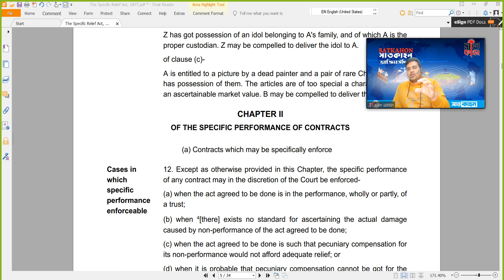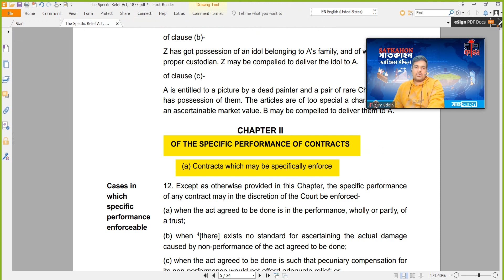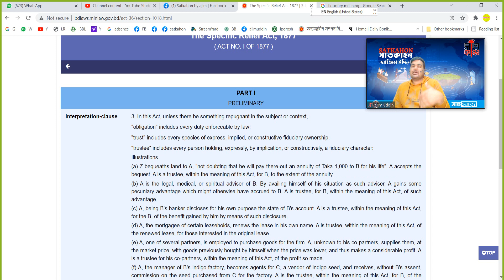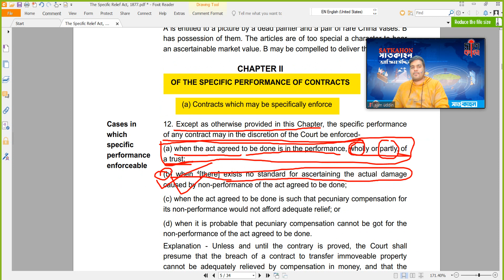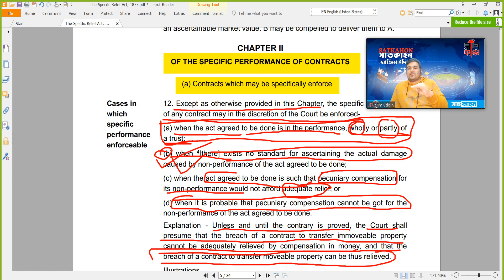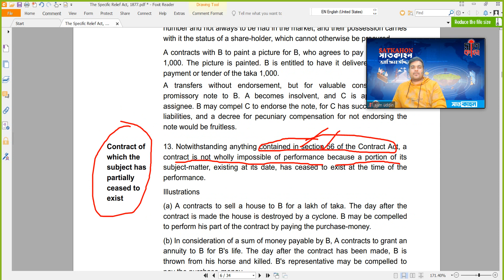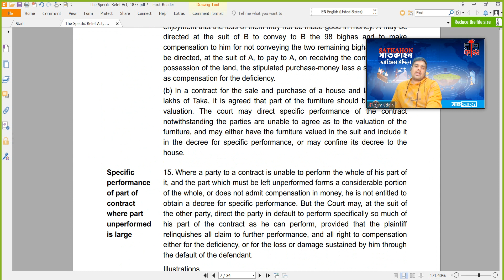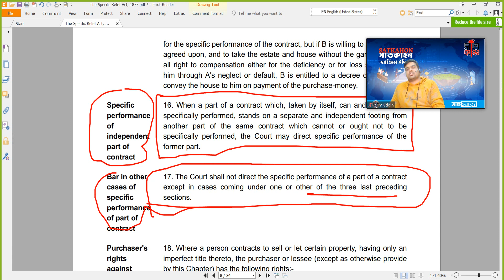specific relief Act 1877 section 12-17